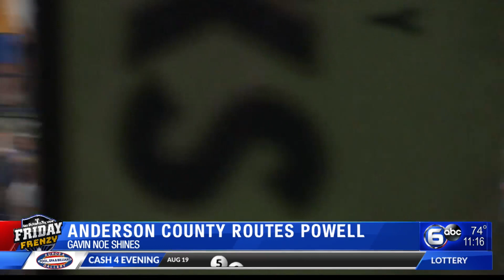Friday Frenzy Week 1: Full Show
East Tennessee high school football highlights